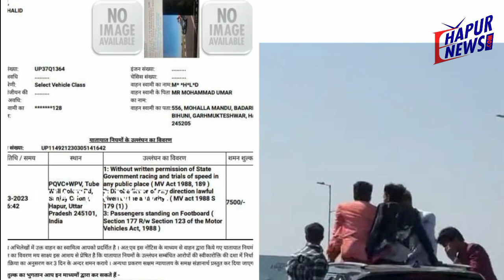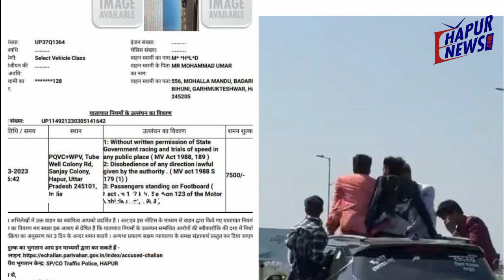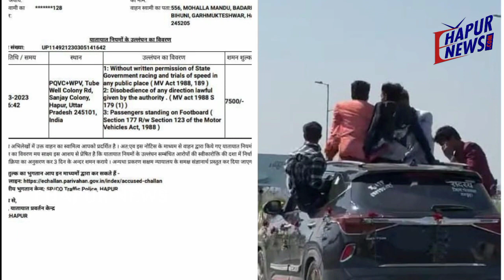जान जोखिम में डाल रील बनाने पर 7500 रु का चालान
पुलिस स्टंटबाजों के धड़ाधड़ कर रही है चालान,जिम्मेदार भी हुए शिकार
हापुड, सीमन (      ): हापुड ट्रैफिक पुलिस ने जनपद हापुड़ कि एक ऐसी गाडी का चालान किया है जिस पर सदस्य जिला पंचायत हापुड  लिखा है।इस गाडी में सवार लोग ट्यूबवेल कालोनी मेरठ रोड हापुड पर स्टंट करते दिखाई दे रहे हैं।यदि आप गाड़ी में हुड़दंग करते हुए वीडियोज आदि बनाकर सोशल मीडिया पर वायरल कर रहे हैं तो आप अच्छी तरह समझ लें कि आप पुलिस की नजर से बच नहीं सकते।फिर आपकी गाड़ी का आनलाइन चालान निश्चित है।
हाईवे पर कार सवार युवकों का चलती हुई कारों में हुड़दंग, स्टंट व रील बना कर सोशल मीडिया पर वायरल वीडियो का हापुड़ पुलिस द्वारा संज्ञान लेते हुए कार का कुल 7,500/-रुपये का चालान किया गया है।
 हापुड़ पुलिस नागरिकों से अपील की है कि कोई भी ऐसा कृत्य ना करें जो विधि विरुद्ध हो।अभिभावक भी अपने बच्चों को ऐसा करने से रोकें।